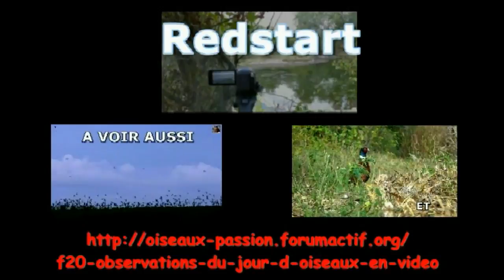Mouette rieuse et gallinules - Test affût "maison" -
Extraits de mes "films" du jour concernant les oiseaux, aujourd'hui : je n'ai gardé que 2 oiseaux, vus de près, depuis un affût que j'ai utilisé pour la première fois pour essayer. (fait avec un grand sac de jardin)